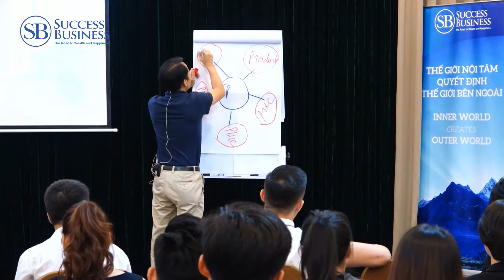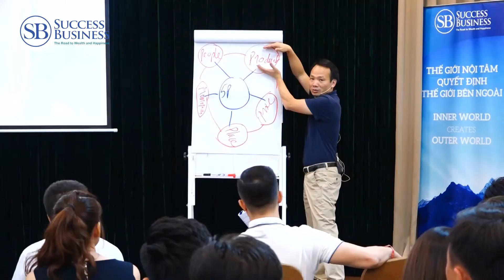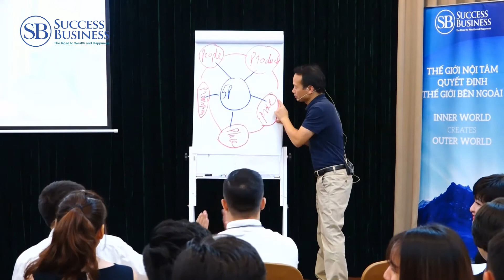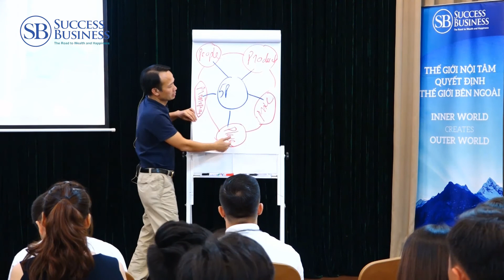Mô hình 5P - Bí quyết Kinh doanh thành công | Tiến sĩ Tô Nhật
Mô hình 5P - Bí quyết Kinh doanh thành công
Xem thêm: Làm thế nào để nhân viên trung thành với bạn tại đây:
Trân trọng !
© Bản quyền thuộc về Tiến Sĩ Tô Nhật
© Copyright by Tiến Sĩ Tô Nhật ☞ Do not Reup